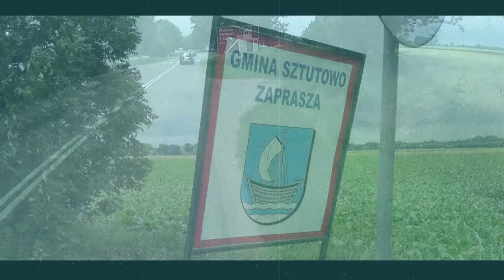Podsumowanie 2018 - 2019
W tym filmie prezentuje najważniejsze osiągniecia z lat 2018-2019...